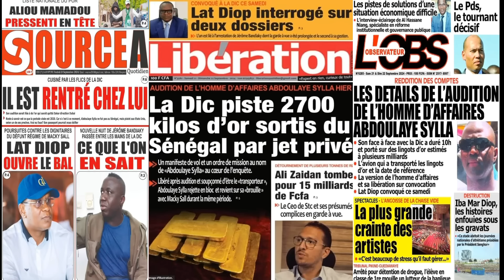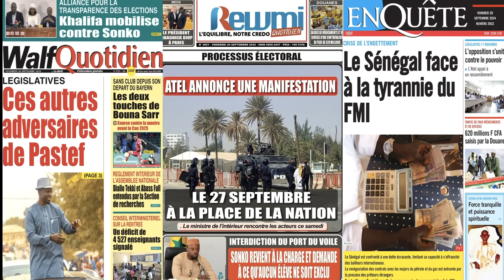Revue de la Presse Sénégalaise (wolof) du Dimanche 22 Septembre avec Ismaila Seck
Plongez-vous dans l'actualité politique brûlante du Sénégal avec notre revue des unes des journaux, Revue de Presse Ismaila Seck, Revue de Presse du Jour et revue des Titres, Revue de presse zik fm et Sen tv aujourd'hui, revue des unes des Journaux du Dimanche 22 septembre 2024 au Sénégal, Ismaila Seck, Mantoulaye Thioub Ndoye Revue de presse d'aujourd'hui et d'hier, revue de presse zik fm Dimanche 22 septembre 2024 ‪@2ATVAHMEDAIDARA‬   ‪@2stvsenegal‬  ‪@GroupeDMEDIACOM‬, Ismaila Ba Seck